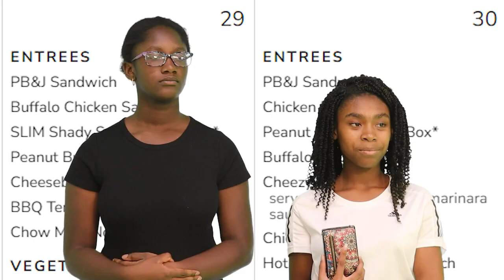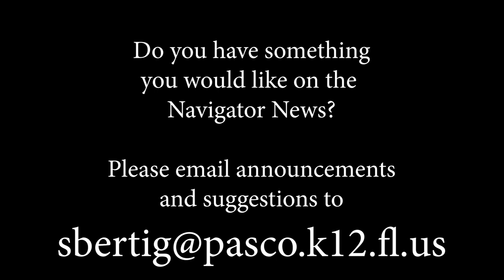Navigator News Aug 29 2023